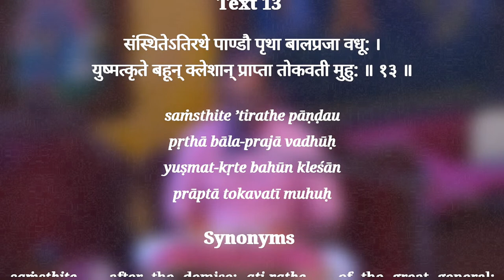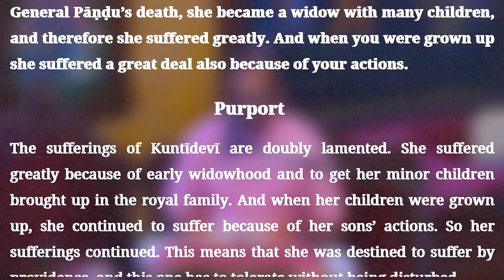H.G. Sudhir Chaitanya Prabhu | Coping up with suffering with tolerance | ISKCON Chowpatty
Srimad Bhagavatam Class | SB verse- 1.9.13 | H.G. Sudhir Chaitanya Prabhu at ISKCON Chowpatty on 23rd Feb 2022.